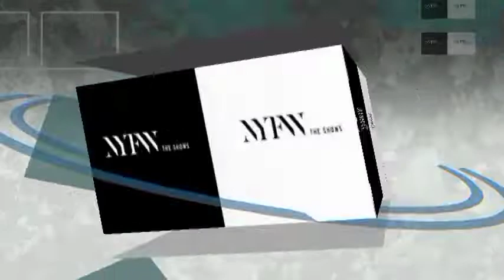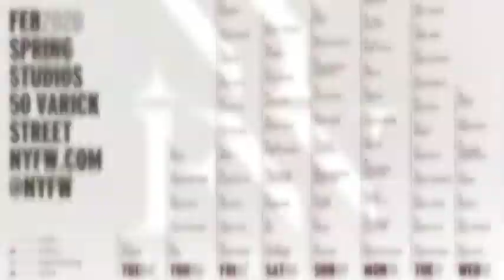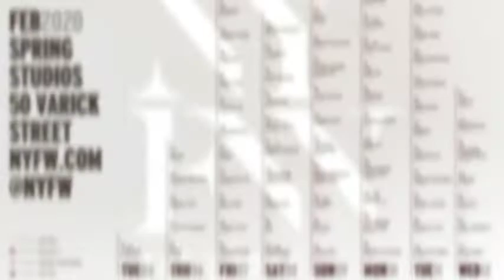Carol Galvin Gala and Fashion Show interviews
TV Host Cognac Wellerlane interviews Ivonne Camacho
Luxury Website & Leading-Edge Online Media/Branding
VIP events absolutmoderne, Fashion Designer Avadora Mimouni and Rick Galvin Founder of the The Carol Galvin Foundation at the Fun & Fabulous NYFW Carol Galvin Foundation @carolgalvin_foundation & Absolutmoderne Cancer Fundraising Gala raising money for women who are battling cancer.